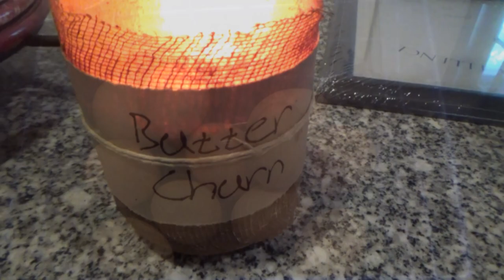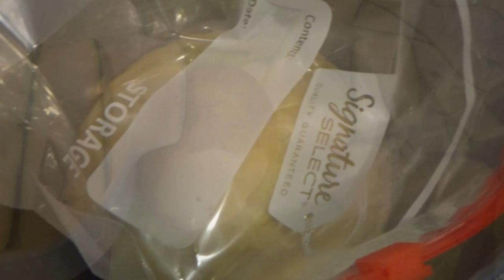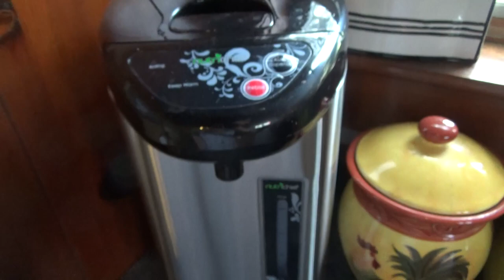Interfaith Couple/ DITL Vlog/ Sabbath Prep and Homesteading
Welcome to a day the life of an Island Ima!